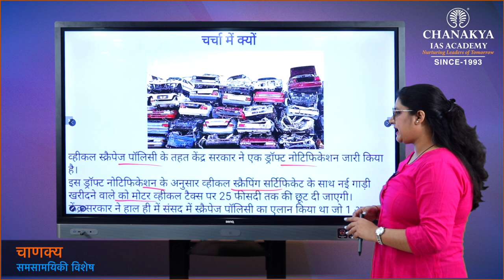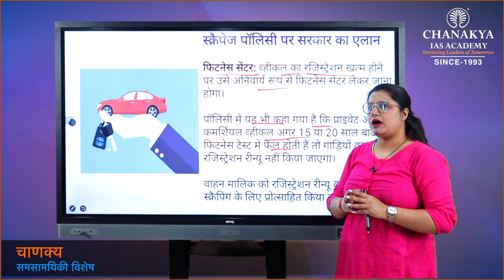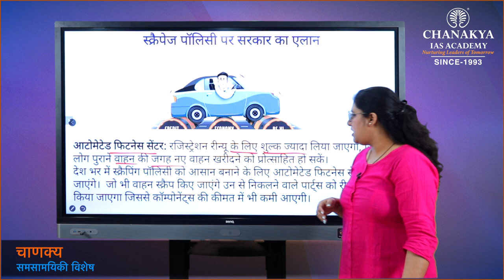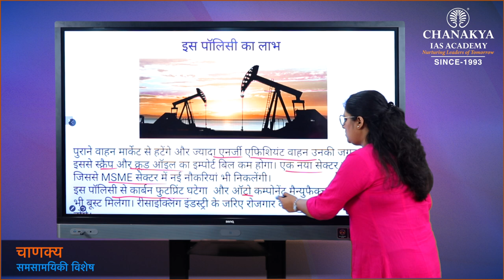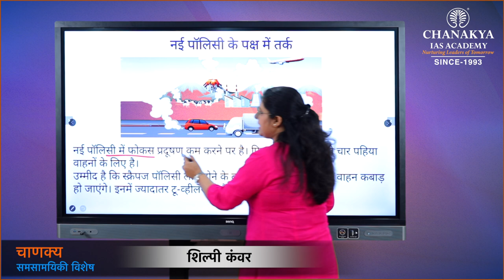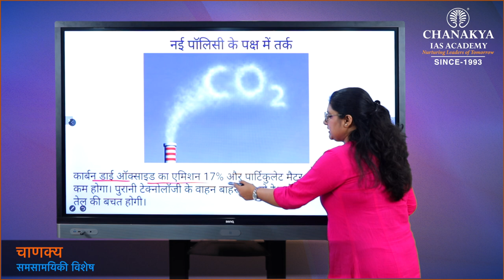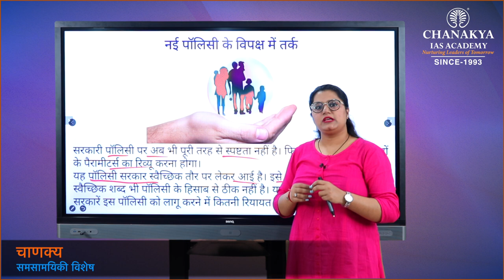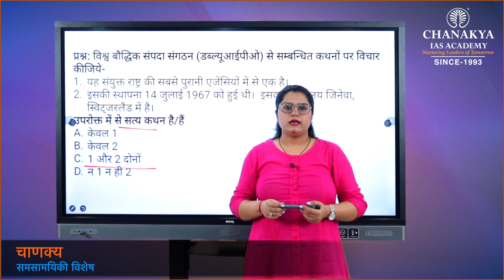Vehicle Scrappage Policy India 2021 | Expectations And Challenges | UPSC | Chanakya IAS Academy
Daily Current Affairs Today's Topic is Vehicle Scrappage Policy India 2021. As per the vehicle scrappage policy 2021, private cars that are older than 20 years and commercial vehicles older than 15 years will be deregistered. The vehicles that pass the test can be re-registered. But those vehicles failing the test need to be scrapped.